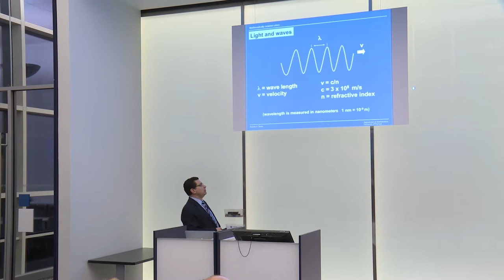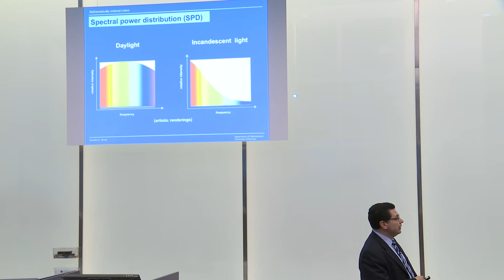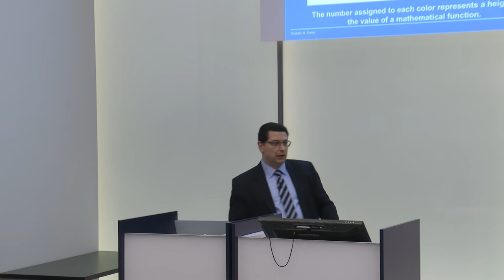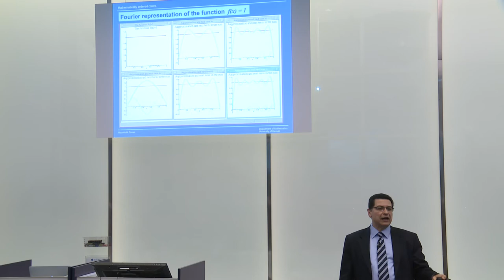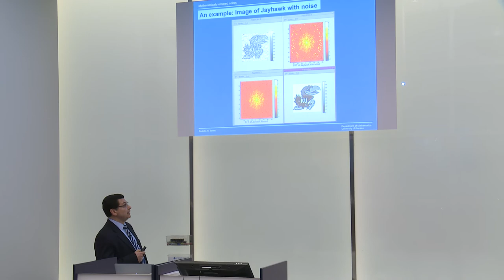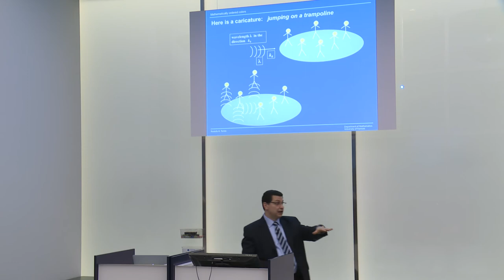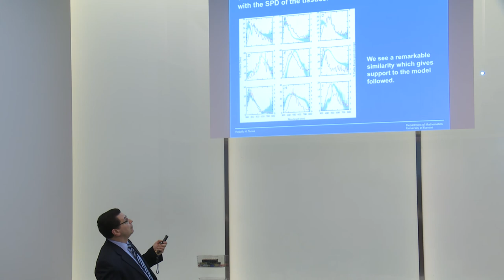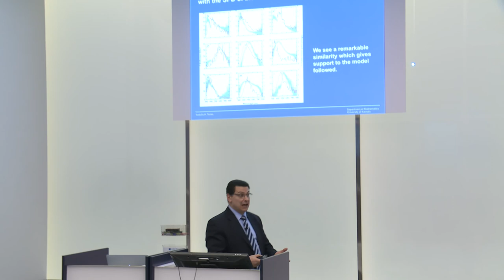"The Beautiful Mathematically Ordered Colors of Birds" by Rodolfo H. Torres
The blue and green colors we see in birds, and even some of the ultraviolet that we cannot see, are produced by the way in which light interacts with ordered structures in the tissues of the birds. This order in the structures can be measured using Fourier analysis, a powerful mathematical tool. Like a prism that decomposes a beam of light into a rainbow of colors, Fourier analysis transforms the geometrical arrangements observed in electron microscope images of the tissues into a mathematical rainbow of basic components that quantify order. We will illustrate how Fourier analysis processes the images and helps decipher the colors of birds and other animals. We will use this application of Fourier analysis to present also some of its mathematical concepts and interest. The talk will be accessible to all those who are curious about some of the physics behind the bright blue and green colors found in nature and how mathematics can be used to describe such coloration.

Rodolfo H. Torres is an Associate Vice Chancellor for the University of Kansas Office of Research and a professor of mathematics.

Torres also serves as a Vice President of KU Center for Research Inc. He shares in the senior leadership of research administration, strategic planning, and other responsibilities. He participates in the oversight of KU's research centers and institutes, specifically the Hall Center for the Humanities, the Institute for Policy & Social Research, the Life Span Institute, the Biodiversity Institute, the Achievement and Assessment Institute and the Kansas Biological Survey. He also has primary responsibility for the Research Integrity unit, the General Research Fund (GRF), and the Major Project Planning Grant (MPPG) Fund.

Torres came to KU in 1996 following postdoctoral appointments at New York University and the University of Michigan. He advanced to full professor in 2003. He is a past president of the KU Faculty Senate and was named a fellow of the American Mathematical Society in 2012.

His academic background includes a Licenciatura from the Universidad Nacional de Rosario in Argentina and M.A. and Ph.D. degrees from Washington University in St. Louis, all in mathematics.